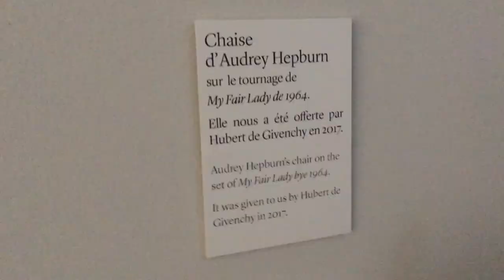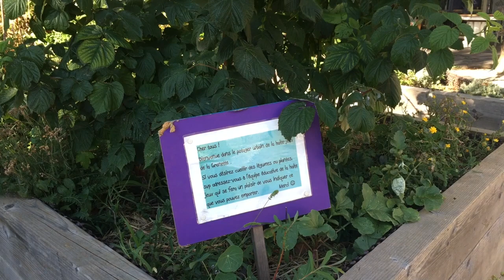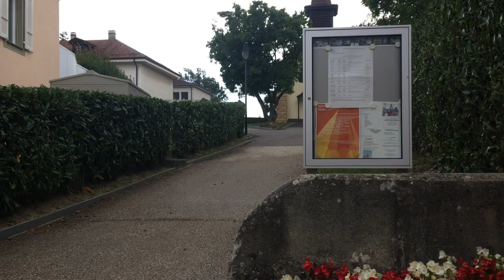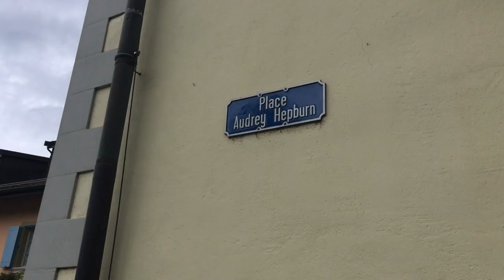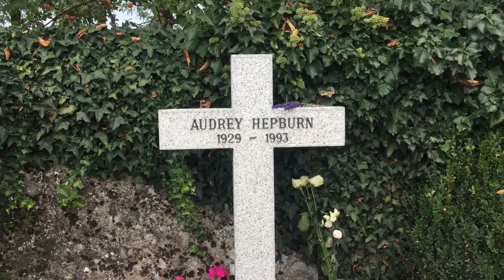Tour of Audrey Hepburn's Switzerland - Tolochenaz, Morges, Lausanne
The third video in my Audrey road trip adventure! Welcome to Switzerland. I stayed for about a week in Tolochenaz, where Audrey fell in love with her old farmhouse and called it home for 3 decades. In that time, much happened in her life, and she spent a lot of her time traveling for work, and living in Rome, but throughout it all, she kept La Paisible. It was here she spent the last years of her life. Someday I hope to go back and spend more time there... of course I feel that way about so many places! Also see below for the link I mention, if you are interested in updates on the important matter I discuss towards the end of this video.

If you didn't catch it, the musicians in Morges were the Crazy Stompers. Aren't they great?!